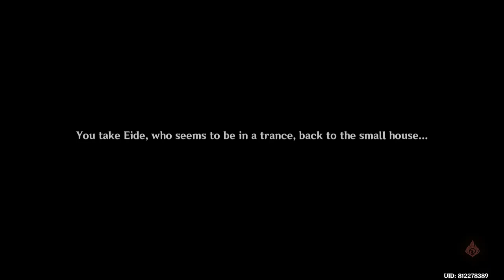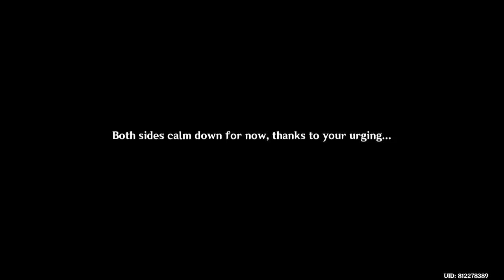Portended Fate - Caribert Part 4 - Sumeru Archon Quest - Genshin Impact 3.5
Portended Fate is the fourth part in the Teyvat storyline Archon Quest Chapter III: Act VI - Caribert. Previous Quest: A Lamenter at Fate's End -

00:00 Intro
00:06 Enter the cavern again
00:38 Enter the Quest Domain: Unknown Sanctuary
00:43 Go to the mysterious statue
02:10 Return to Eide's house
03:32 Look for clues outside
03:48 Continue to search for Caribert
03:56 Talk to the Forest Rangers
06:26 Use the clue to continue searching for Caribert
11:50 Talk to Dainsleif

Achievements
Completing the quest grants the Wonders of the World achievement Caribert.

Gameplay Notes
Starting from the beginning of Fortune-Mocking Pedigree, the player will be in a "special story mode." If the player leaves this mode, they may return by entering the hut where Caribert stays.
The Paimon Menu button is replaced with an exit button (as in Domains) which displays a notice when used:
Hint: You are currently in a special story mode. You will be able to continue it even if you leave. Do you wish to leave?
Most other menus are not accessible through hotkeys either, including the Party Setup and Map menus.
The minimap will display a temporary red world border.
When approaching it, the Traveler will stop by themselves and return on their own (as Paimon is not present during this quest sequence).
The tunnel entrance from the forest to the Chasm is blocked off by a solid fog wall.
The cavern below the Spire of Solitary Enlightenment is flooded regardless of whether the player has drained the water or not.
Most enemies, NPCs, and interactables (such as cooking pots, Elemental Monuments, Bouncy Mushrooms, and Clusterleaves of Cultivation) are removed.
Hayyan and Futuh are replaced with Hajjan and Fateh.
There is special dialogue in this mode.
The Statue of The Seven acts as if the player were in Co-Op Mode and displays in the dilapidated Level 1 style, regardless of how much it has been repaired by the player.
Enemies and wildlife do not drop anything.
Most gadgets cannot be used. Gadgets that can be used include: Memento Lens, Peculiar Pinion, Red Feather Fan, Windblume Festival Commemorative Balloon, Jumpy Dumpty Party Popper, Adepti Seeker's Stove, and Warming Bottle.
The time of day only advances as the story advances and cannot be changed as the Time menu is inaccessible.